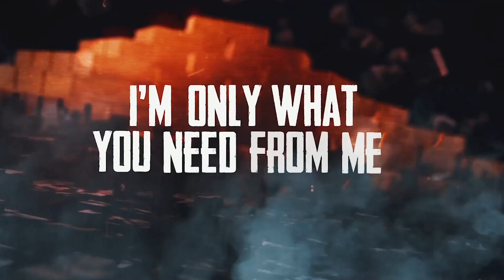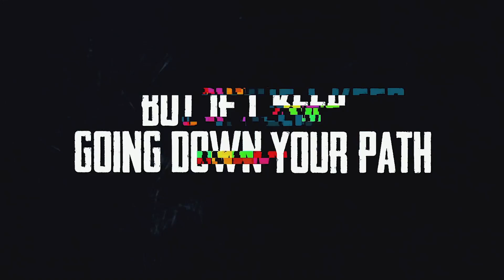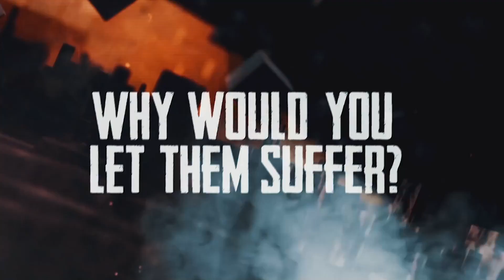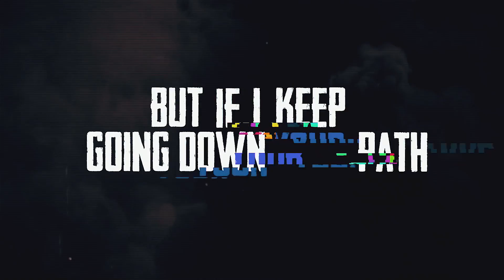【ORIGINAL SONG】Scorn - Jun Mitsui feat. Andrew Patterson & Logan Adams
A bit of flash warning (Not that much, but I think it needs to be said)

So here's a song that we wrote during the heavy quarantine, this is just a single and I am not planning on making an EP for this year.. But who knows, I might make an album next year maybe?

Video produced by: Archie Abong / DigitalArch

Huge thanks to Mike Malyan for helping me with the drums and inspiring me to finish this whole song!